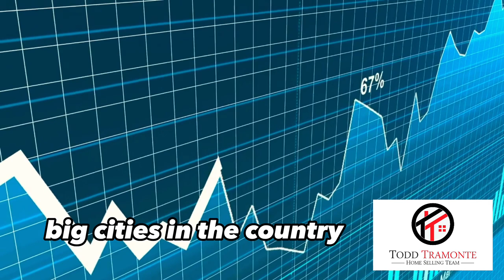PROS and CONS Of Living in DALLAS TEXAS